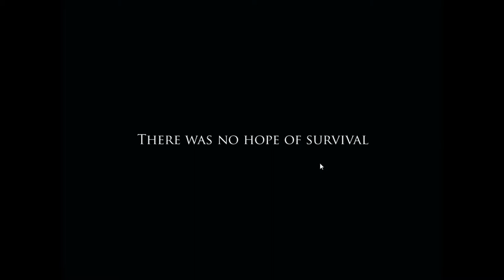Project Zomboid lets play EP 5 Hotel California!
Project Zomboid is an open world survival horror video game in alpha stage development by independent developer The Indie Stone. The game is set in a post apocalyptic, zombie infested world where the player is challenged to survive for as long as possible before inevitably dying. It was also one of the first five games released on the alpha funding section of the gaming portal Desura. what we as a youtuber are trying to accomplish iis to make the most undependable area "the Motel" or as im calling it "Hotel California" the safest anit-zombie safe house you ever seen! Our charector this time is James Miller a quite sort of guy who has recently moved to Murtagh  and is just getting used to the neighbors.
We finally visit the Famous Hotel California! and inivertally get ourselfs killed